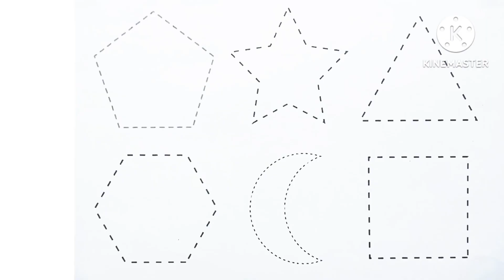Learn Shapes,Colors,Educational video for Kids | 2d shapes drawing | Preschool Learning for toddlers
decagon
nonagon
semicircle
arrow
Triangle
circle
heart
star
Pentagon
square
shapes
rhombus
parallelogram
trapezoid
heptagon
octagon

learn shapes
2d shapes
learn colors
2d shapes for kids
shapes drawing